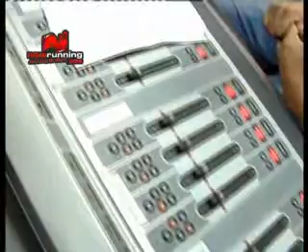Farhan and Zoya promote Luck By chance on Big FM